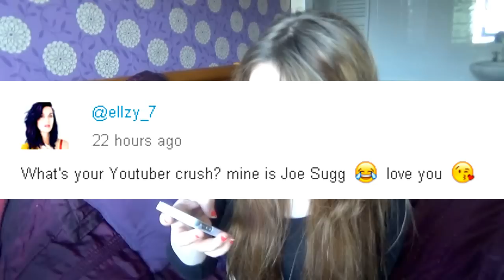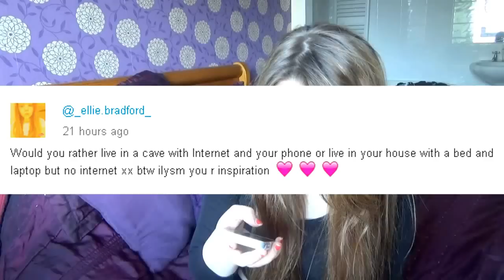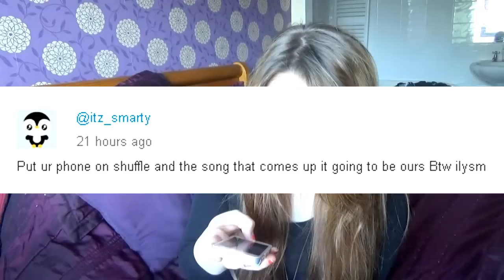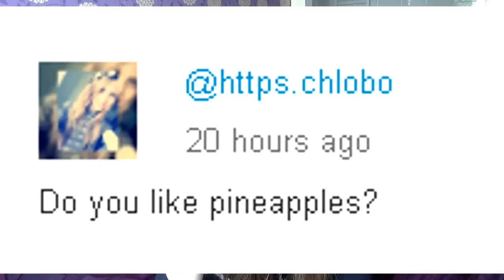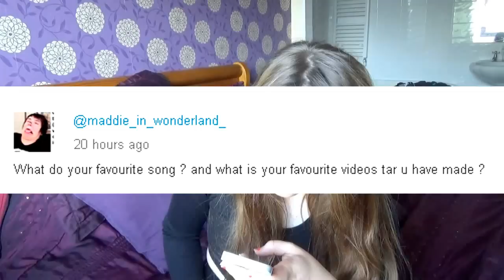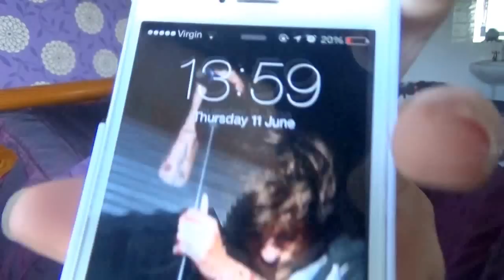Ask Issie #7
-READ ME-
answer in the comments would you rather have eyes for ears or ears for eyes?

SORRY I HAVENT DONE ONE OF THESE IN LIKE 20 YEARS BUT YEAH AND I GOT THESE QUESTION FROM INSTA JS:)

comment questions for me to answer in the next ask issie yo

♥ like? ► It only takes a second to press;p